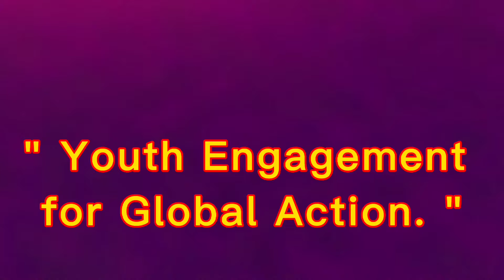SK SINGING CONTEST / 7 PARTICIPANTS